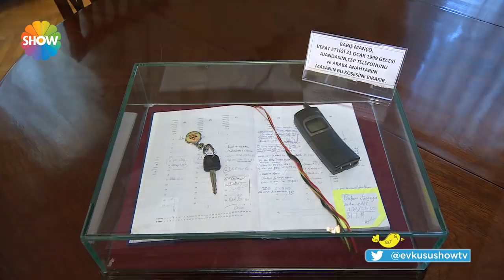Ev Kuşu 33. Bölüm - Lale Manço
Ev Kuşu - Lale Manço